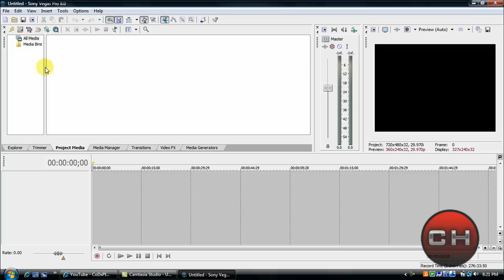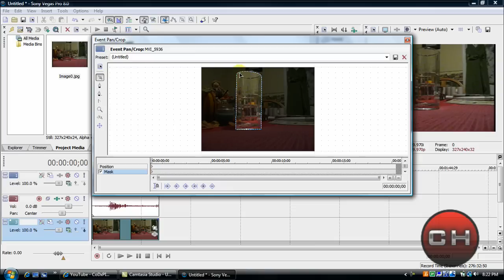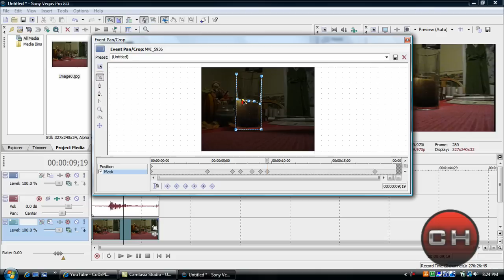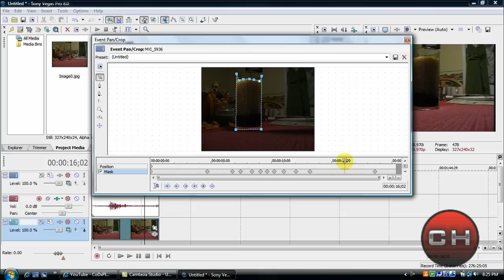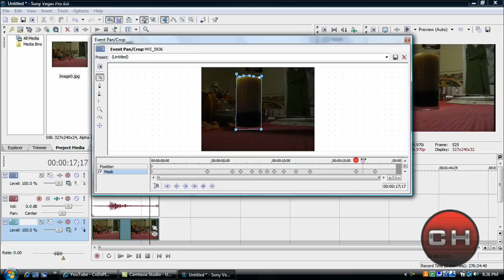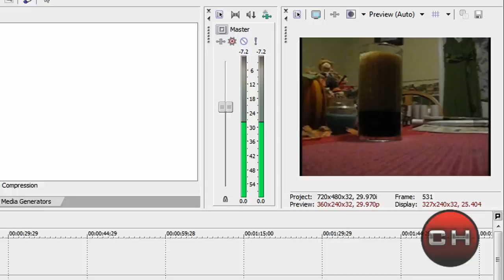Self Filling Cup - Sony Vegas Pro 8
In This Sony Vegas Pro 8 Tutorial I Will Be Showing You How To Achieve The Self Filling Cup Effect. Hope You Enjoy This Tutorial.